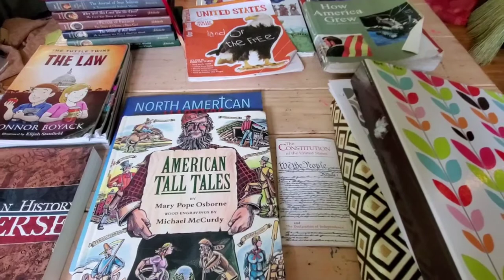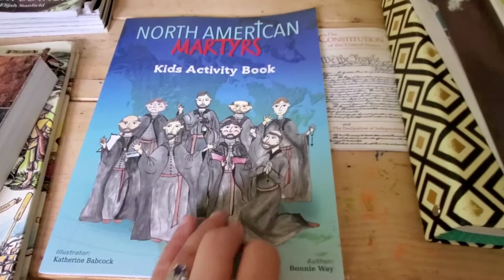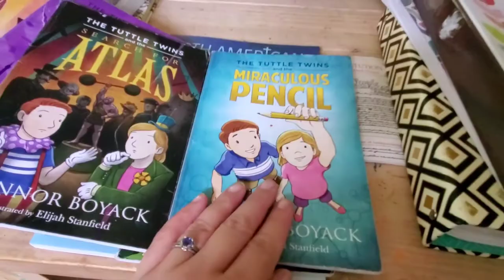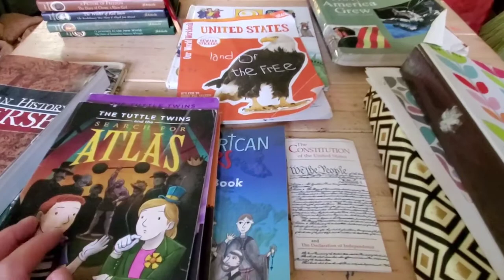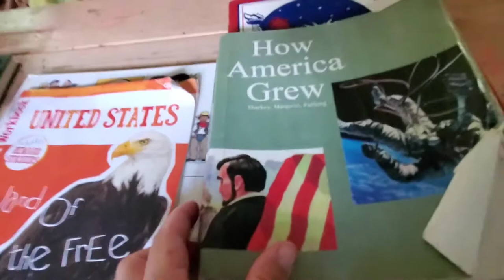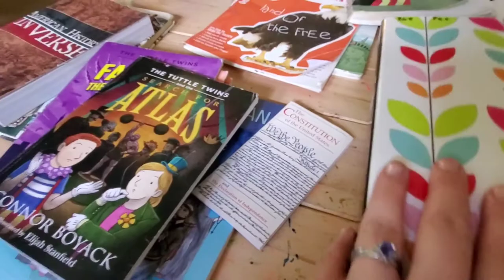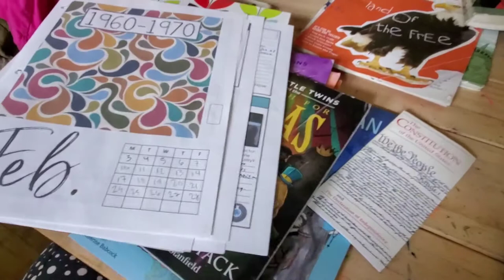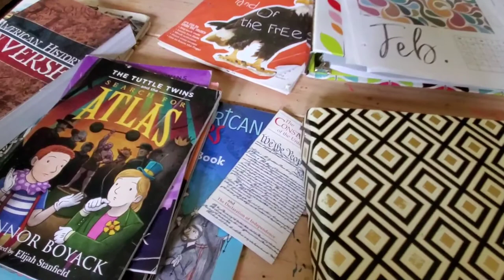American History || what we use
Love At Home Education (for the Dear America series...also... this site is chock full of incredible supplements for your classroom!)